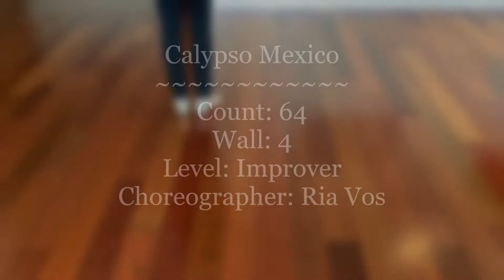line dance walkthru - Calypso Mexico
"Calypso Mexico"
Count: 64
Wall: 4
Level: Improver
Choreographer: Ria Vos
(Album: Sing Elvis and Other Hits)